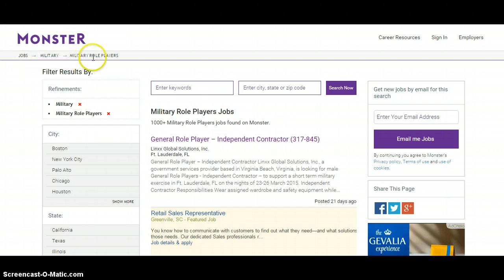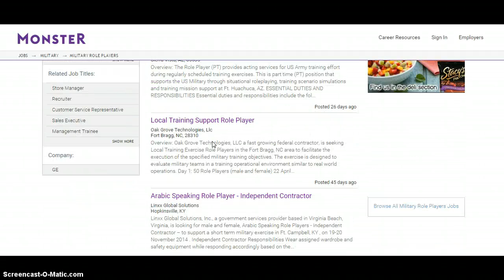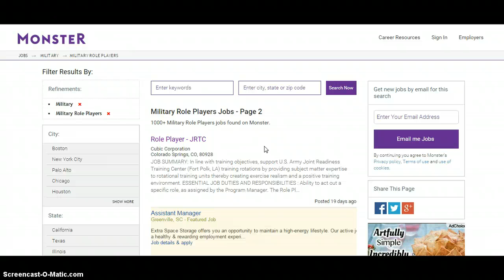Jade Helm 15 hiring event?